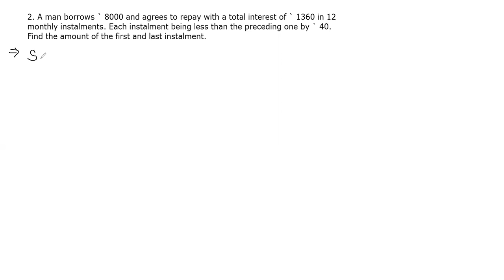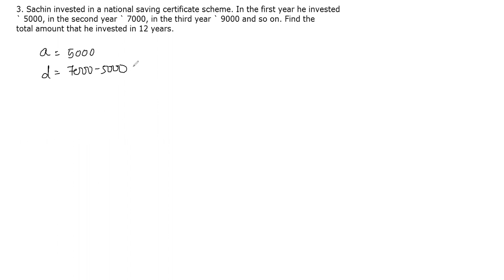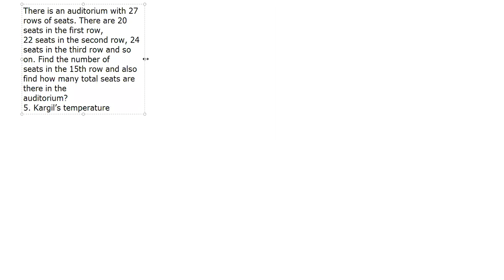SSC 10 MATHS 1 Chapter 3 Lecture 5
This is Prof Mahesh Khadke . He takes this special lectures for the Students from Junnar District. This lecture of Maths Part 1 of Chaper 3 i.e Arithmetic Progression for Semi English Medium. He is founder,Proprioter,Counselor & Mentor of VM Tutorials,VMT ONLINE and VMT Smart question Series maths mathstricks ssc sscchsl std10 std10mathsnewsyllabus linear linear equation linear equation in two variable tricks matchsticks life Agar aapko video pasand aaya to yar video ko like share & channal ko subscribe karna mat bhulna bhai.. Linkedin id twitter id youtube id Instagram id facebook id website url Linktree id App Registration link :- Bit.ly/3232FzV Biz id email :- Cont Bhiwandi Branch 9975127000 / 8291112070 whatsapp Over 17 years, We ( VM Tutorials ) coach students from Grade IV to X For I.C.S.E / C.B.S.E /. I.G.C.S.E MH State Board , Commerce & Science Sections.